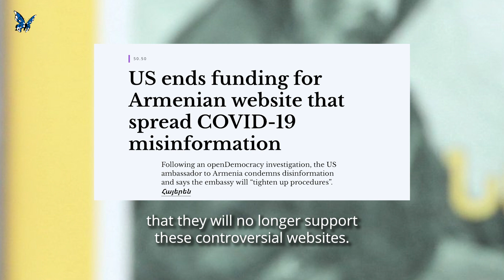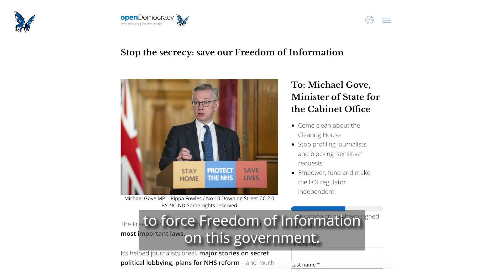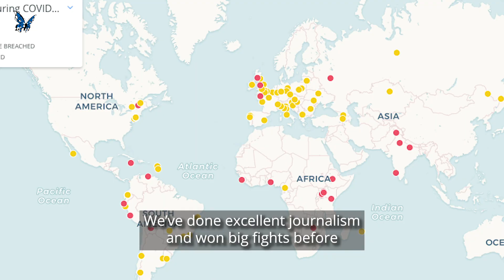What we've done at openDemocracy – and what we're going to do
Our team looks back at our achievements of 2020 and forward to our plans for 2021.